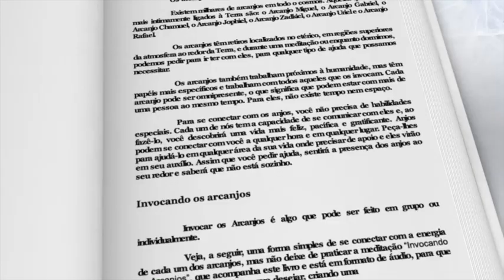O Significado do Número 444 no Amor e nos Relacionamentos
4️⃣4️⃣4️⃣ ❤️  O Significado do Número 444 no Amor e nos Relacionamentos | Místico Zen
Vale para quem já está numa relação e para quem ainda não está numa relação. Este é o 4º vídeo desta série sobre o significado no Amor de cada um dos números, desde o 111 até o 999. Também é válido para o número 4:44. Estas sequências de números podem aparecer de diversas formas e em diversos lugares no seu dia a dia e são uma das formas do Universo se comunicar com você.
Escreva aqui nos comentários, se você tem visto o número 444 no seu dia a dia ou se você tem visto outros números, ok?

📚  Sugestões de leitura:

✪ A BÍblia da Numerologia: O Guia Definitivo para Domínio dos Números e seu Uso na Vida Diária nos Relacionamentos e para Alcançar o Sucesso Pessoal

✪ Numerologia Cármica